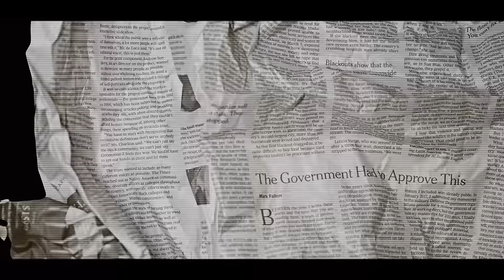Nizzi - Jet (Official Music Video)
Nizzi - Jet